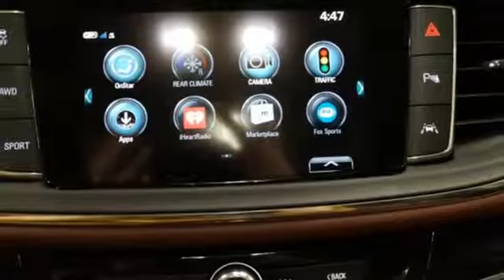Used 2018 Buick Enclave Saukville WI Mequon, WI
Year: 2018
Make: Buick
Model: Enclave
Trim: Avenir AWD Hit-The-Road TechnologyPkgs w/AdaptiveC
Engine: 6 Cyl. 3.6L
Transmission: Automatic
Color: Ebony Twilight Metallic
Interior: Chestnut
Mileage: 11417
Stock #: E15459
VIN: 5GAEVCKW6JJ234781

Our goal is to make your car buying experience the best possible. Eric von Schledorn Auto Group's virtual dealership offers a wide variety of new and used cars, Buick, Cadillac, Chevrolet, Ford incentives, service specials, and Buick, Cadillac, Chevrolet, Ford parts savings. Conveniently located in Sheboygan, WI we also serve Saukville, WI and Random Lake, WI.